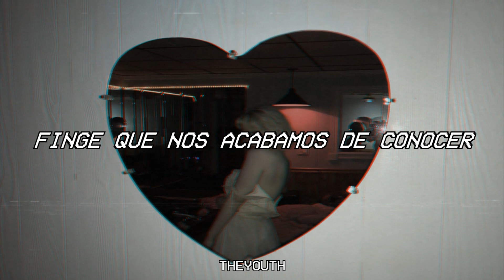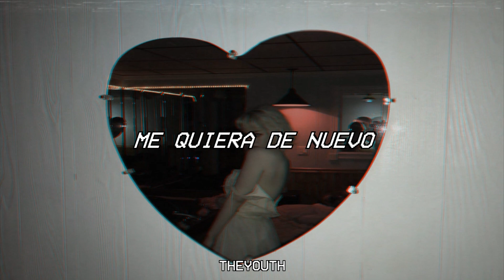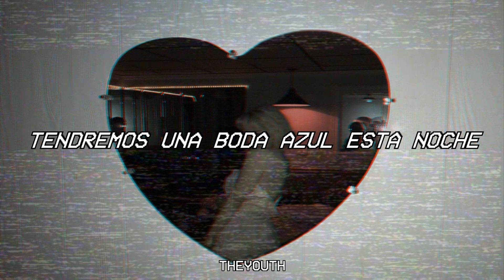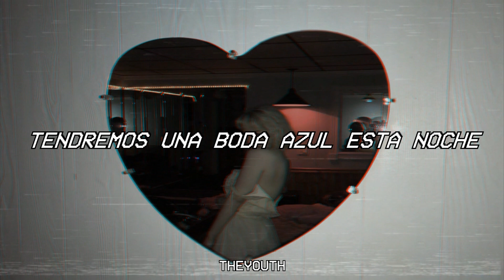Nicole Dollanganger - Heart Shaped Bed (Sub. Español)